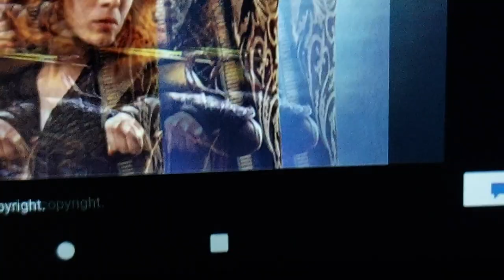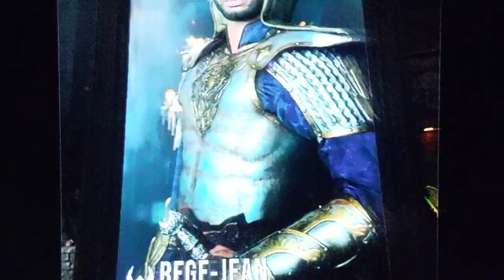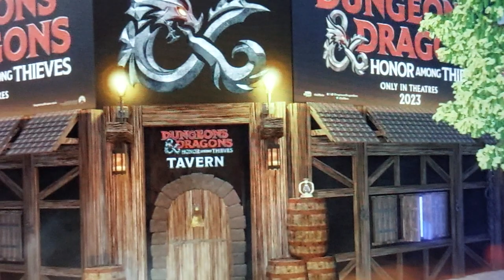D&D: Honor Among Thieves Spoiler Review.